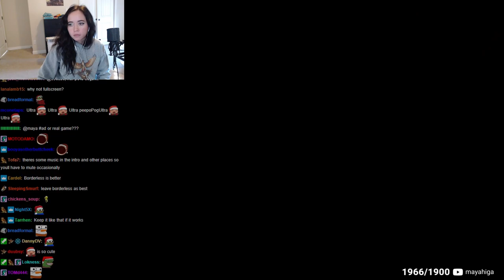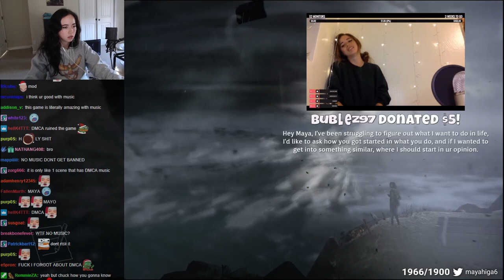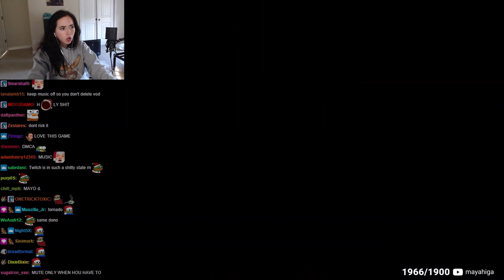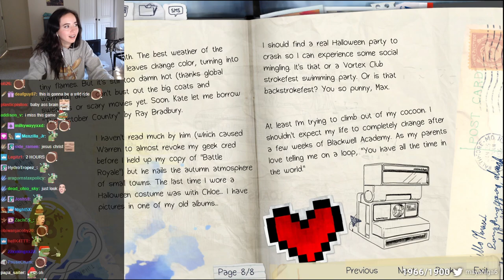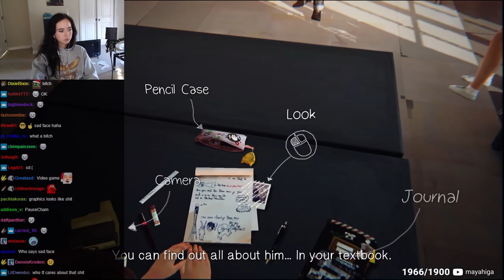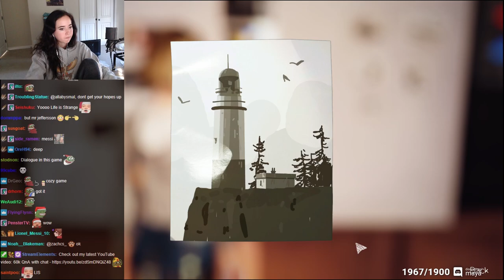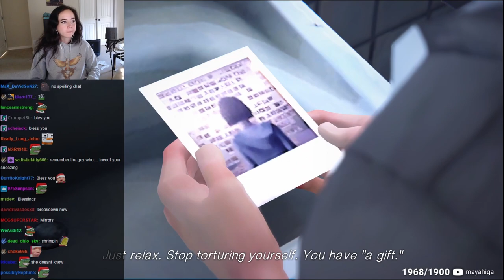Maya plays Life is Strange Episode 1 Part 1!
gameplay stream! (peepoCheer)

Maya plays Life is Strange Episode 1. Been a while since we've seen gameplay so enjoy. Overall good game to watch especially with someone who doesn't play games often (PepeLaugh).